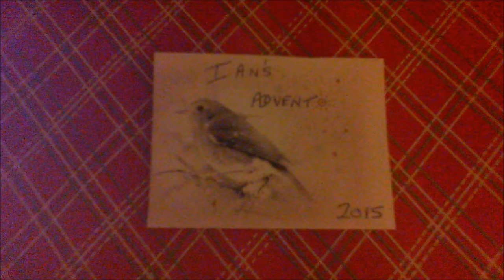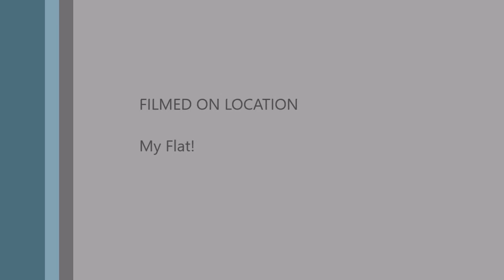Eggia Haiip's 25 days of Christmas Dec 1'st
Here we are again, a year on, and i'm still trying to expand my Youtube channel! Anyway, here is the first of my new advent series for december 2015!

(Sorry its a bit late!)